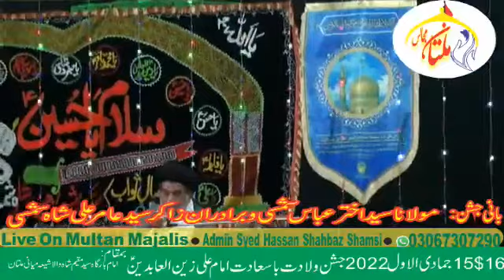Allama alhaj Syed Muhammad Taqi Nqvi Shah sahab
15 jamady all ovel 2022
Imam Bargaha Syed mukim Shah shiya myani Multan